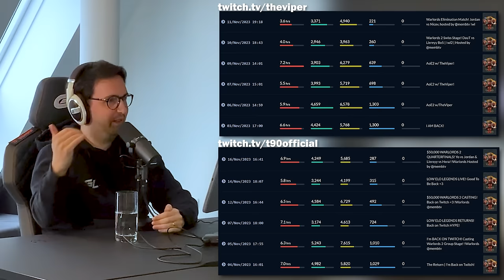Town Center - AoE Podcast with TheViper & Masmorra feat. Tonio Schachinger - Ep. 8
Welcome to our monthly podcast format "Town Center" - where the lovely duo of @TheViperAOE & @MasmorraAoE  discuss everything around the world of Age of Empires II.

Very cool to have Tonio Schachinger as guest for this one.

0:00 Intro and Agenda
4:32 1 month on Twitch for Viper
9:42 Differences between streaming on Twitch and Facebook
15:18 Drama alert?! (clickbait btw)
20:52 Nili's "goodbye" and his contribution to the scene
31:08 NAC 5
37:08 Warlords 2 and The Cartographers
46:38 Custom Map Challenge & The December Patch
54:48 A review of 2023
1:00:15 The story of SavvyEmpire
1:04:38 Interview with Tonio Schachinger

We're excited for your feedback. Let us know what you think!